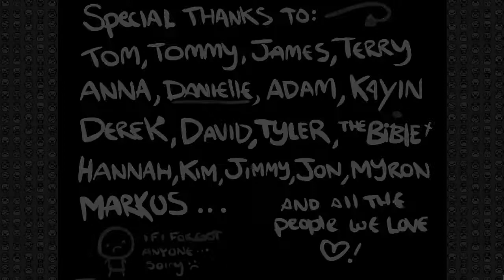Lets play the Binding of Isaac Wrath of the Lamb #52-12 Leben oder mehr?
Wir fragen uns, ob sich unsere Lebensleiste auch noch außerhalb des Sichtbaren Bereichs auffüllt...